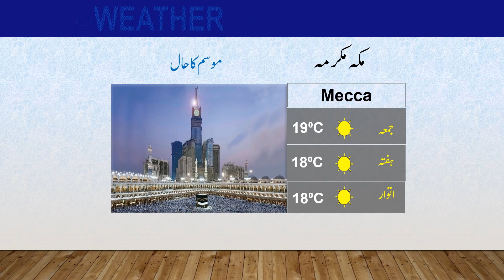Latest Weather Update | 19-01-2024